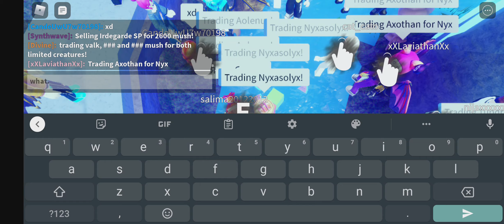what will people offer for Nyxasolyx?